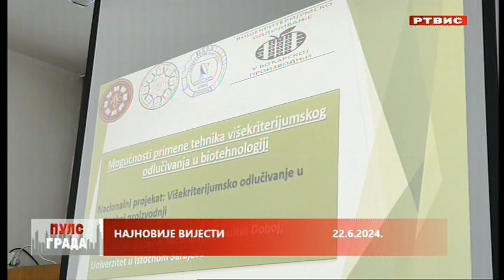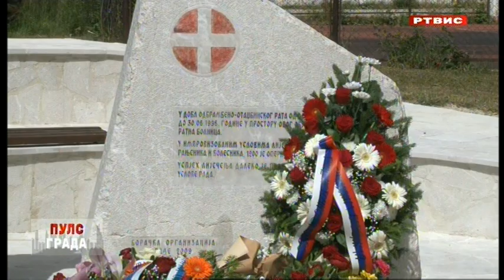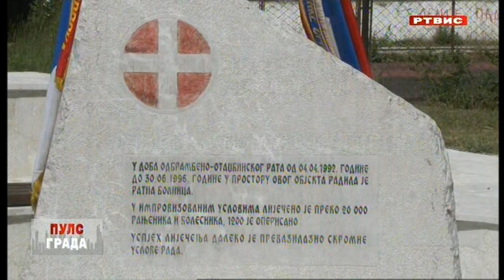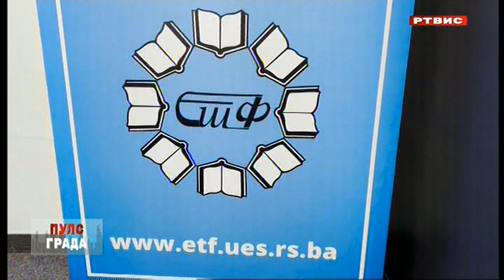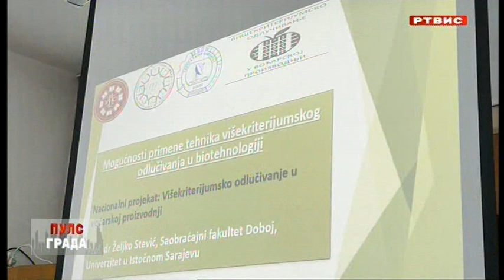"Puls grada", RTVIS, 22.6.2024.